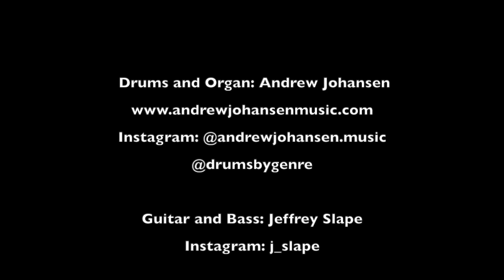Blues Soul Jam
Drums and Organ played by: Andrew Johansen

Bass and Guitar Played by: Jeffrey Slape